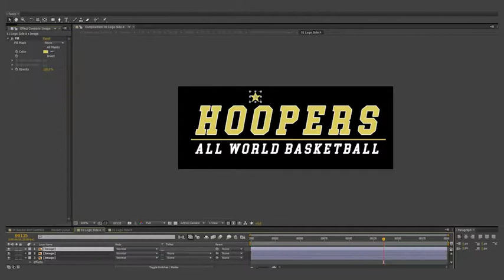Basketball Logo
PDF Tutorial.